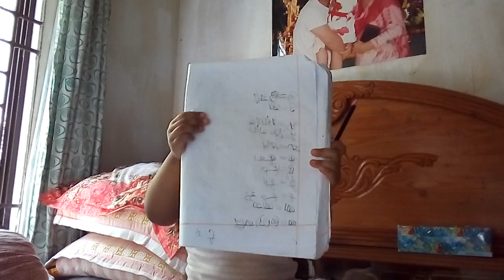Baby short vlog